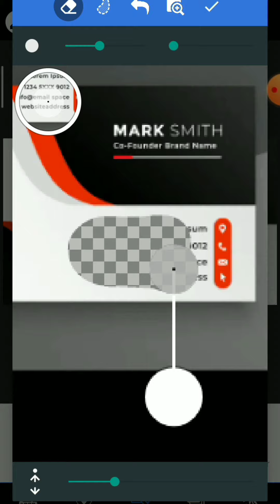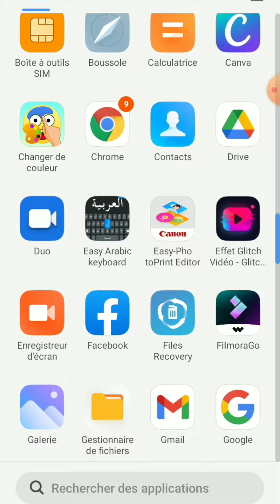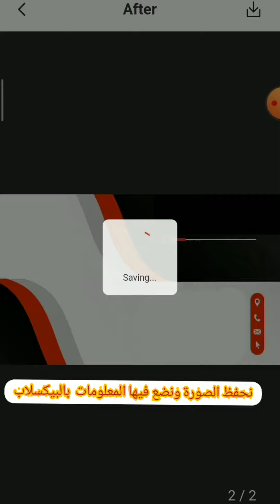تطبيق بيكسلاب (تعديل على كارت جاهز)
تحب تخدم كارت ومانعرفوش ساهلة نعدلو على كارت جاهز في دقائق ونحطو المعلومات تاعنا